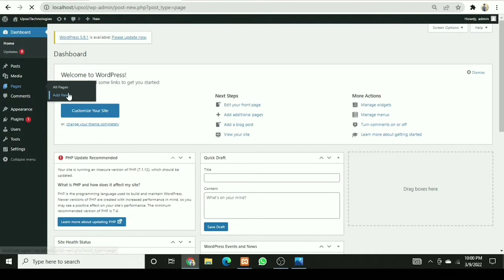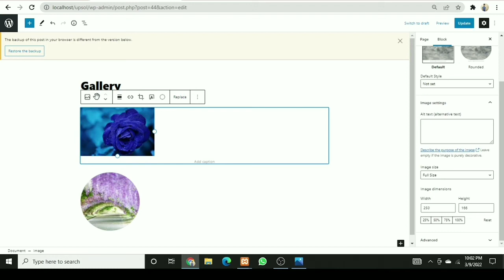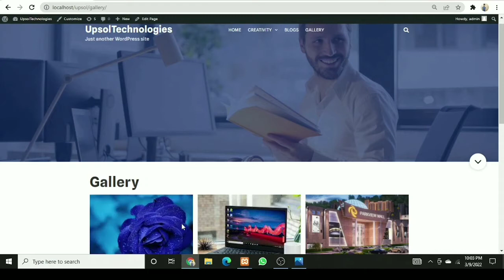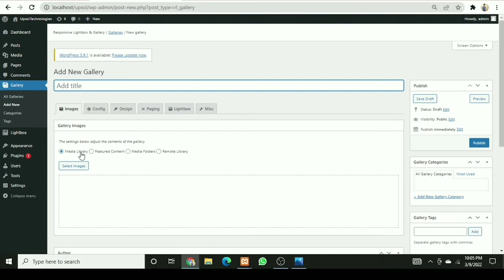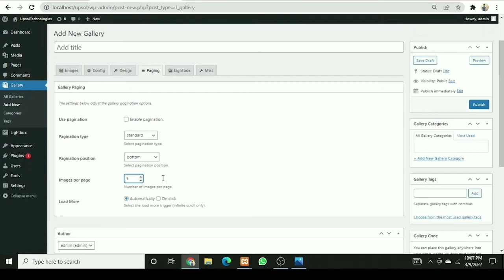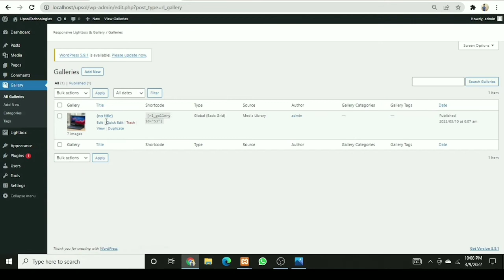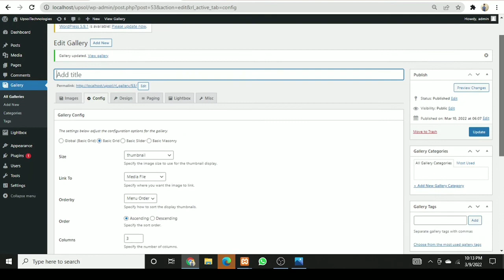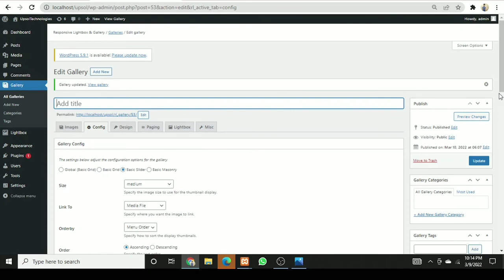Lec10 |Add Image Gallery in WordPress | Upsol Technologies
In this video you will learn about how to add image gallery in wordpress.